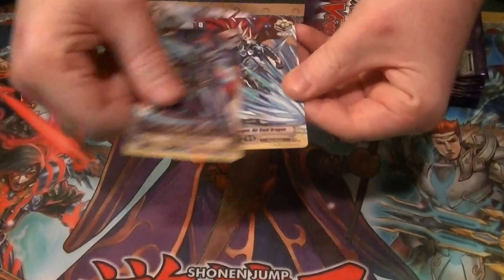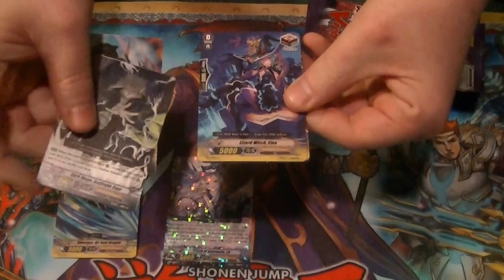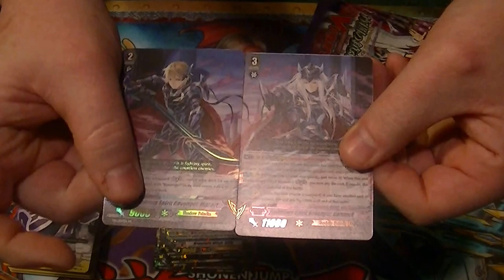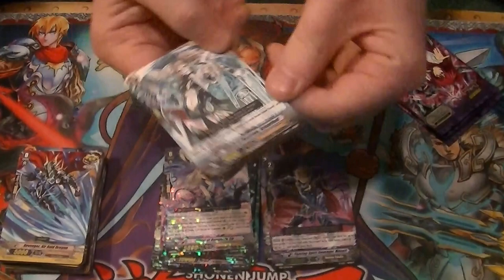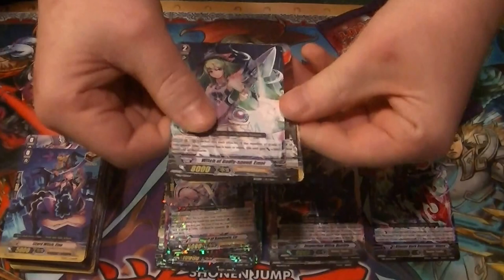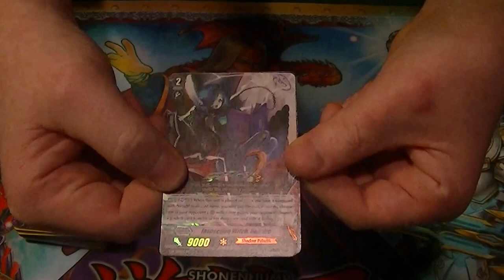CFV EB 11 Requiem at dusk box opening part 5 of 5